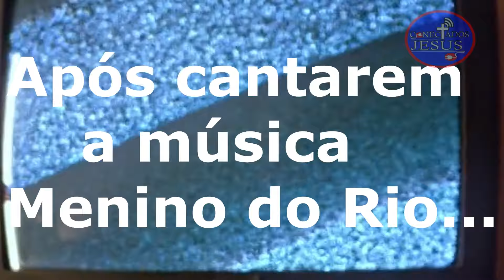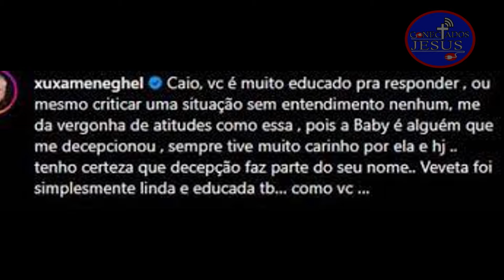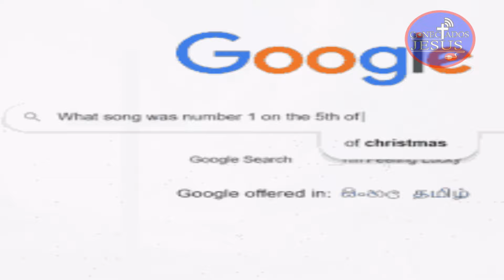DEUS TEM PRESSA EM SALVAR A IVETE SANGALO E TODOS QUE ESTAVAM NO CARNAVAL - VEJA ESTE VÍDEO !!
No vídeo de hoje, falamos sobre a polêmica que surgiu no carnaval, sobre a cantora Baby do Brasil, e a também cantora Ivete Sangalo, onde a cantora Baby do Brasil liberou uma palavra profética, sobre a vida de Ivete e sobre a vida de milhões de pessoas que estavam curtindo o carnaval, tenho a certeza que esta palavra chegou a lugares, onde os pregadores convencionais da palavra, não conseguem chegar.

👉🏽 Nossa missão aqui é facilitar a palavra de Deus a todas a pessoas, não estamos aqui, apenas contando histórias, estamos mudando vidas! Então, por favor, nos abençoe com a sua inscrição em nosso canal, e compartilhe os nossos vídeos, e ajude os nossos vídeos a mudar mais vidas.

👉🏽 Como você sabe, manter um canal cristão no ar requer tempo, dedicação e recursos financeiros. Sua contribuição, por menor que seja, seria fundamental para que possamos continuar compartilhando a Palavra de Deus e levando a mensagem de amor e esperança para todos os nossos telespectadores. Além disso, ao doar, você estará apoiando diretamente o trabalho de uma equipe dedicada a espalhar a mensagem cristã e ajudar as pessoas a se conectarem com Deus. Não perca mais tempo, faça sua doação agora e ajude a manter o nosso canal cristão no ar.

💥 Não se esqueça de seguir o canal clicando aqui ➞ **Certifique-se de CLICAR NO ÍCONE DO SINO 🔔 para que você possa receber notificações quando o meu próximo vídeo estiver postado, para que você não perca nada!